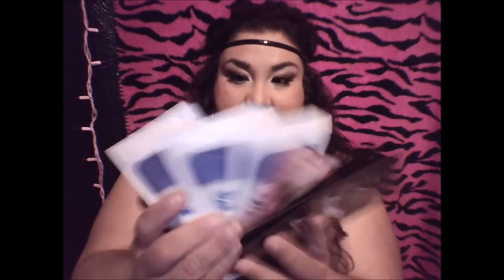Huge makeup swap (Uk-USA)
Princess of land of enchantment ♥